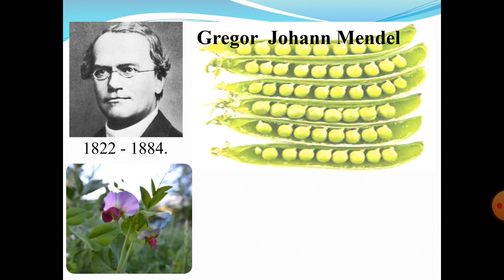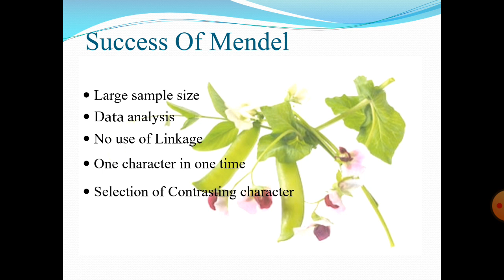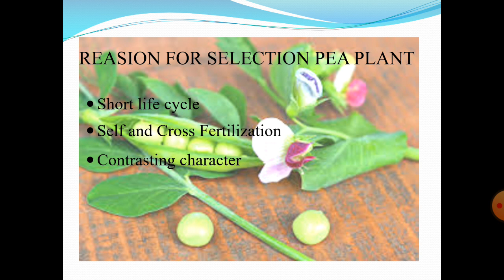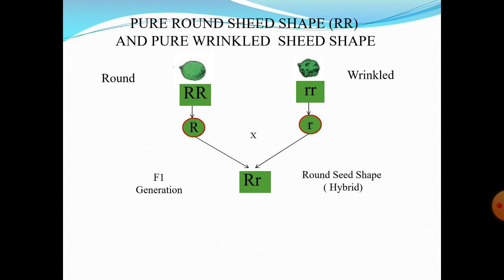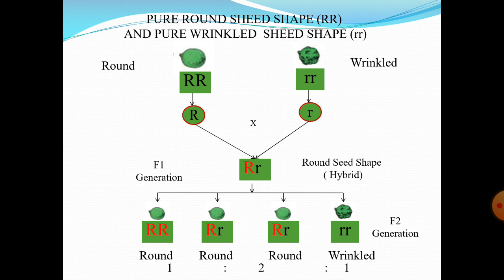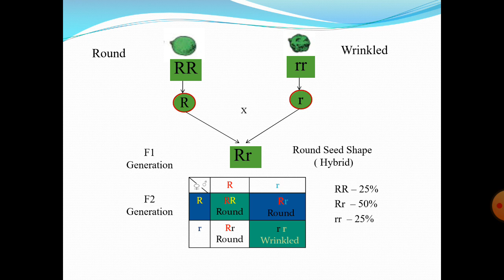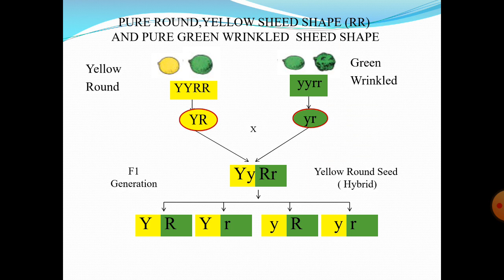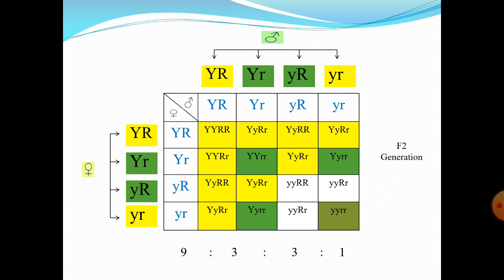CI 39323 Mendel Law